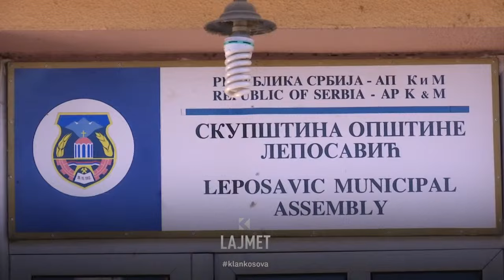Leposaviq, vetaksidenti - Rrokulliset traktori, vdes ngasësi